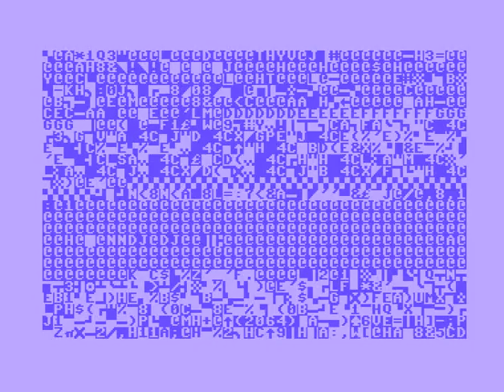C64 Intro: Code7 Intro One 2013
f:Commodore 64 (C64)
Airwolf/F4CG!